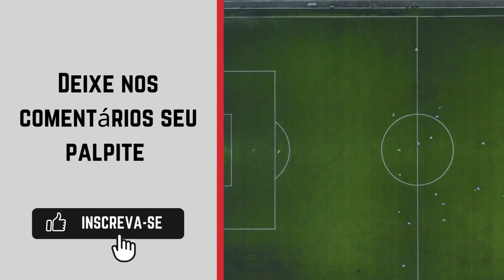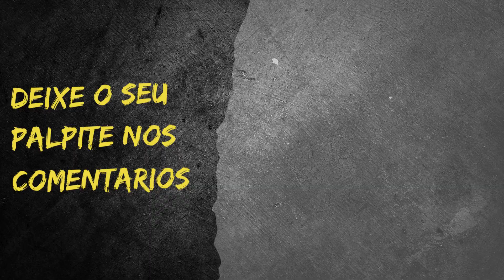Vera Cruz x Decisão - Campeonato Pernambucano Série A2